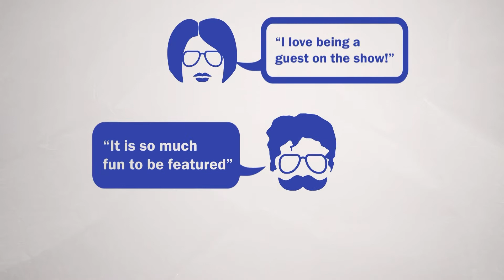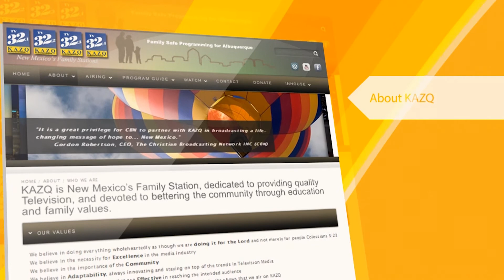Spectrum Daily HD 02 12 20 John Thurman